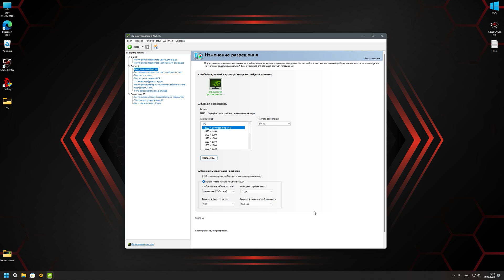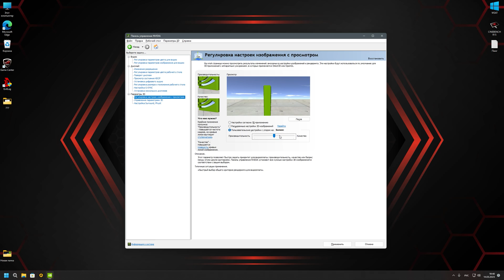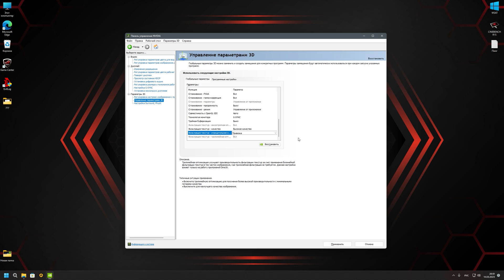✅НАСТРОЙКИ NVIDIA ДЛЯ ИГР 2023✅!world of tanks#настройка видеокарты nvidia#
НАСТРОЙКИ NVIDIA ДЛЯ ИГР 2023!
В этом видео вы узнаете как правильно оптимизировать и настроить драйвера nVidia GeForce для лучшей производительности WOT в 2023 году
Настройки подойдут для видеокарт nVidia GTX , nVidia RTX 20s и 30s
Оптимизация как для старых, так и для новых ПК, чтобы получить больше FPS в играх, а так же убрать задержку и лаги
Особенно хорошо бустит такие видеокарты как:
RTX 3060 ti, RTX 3070 , RTX 3080
RTX 2060/Super, RTX 2070/Super, RTX 2080/Super
GTX 1060, GTX 1070/Ti, GTX 1080/Ti
УЛУЧШЕНИЕ ГРАФИКИ В ИГРАХ:
настройка видеокарты nvidia#настройка nvidia для игр#оптимизация nvidia#настройка nvidia control panel#настройка видеокарты 2023#настройки нвидиа для фпс#world of tanks#wot#как повысить фпс#как убрать фризы#мир танков#настройки wot для нагиба#как настроить видеокарту nvidia#как убрать лаги#лучшие настройки для игр#Gandrabury